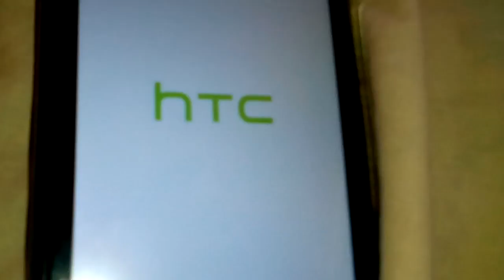Част втора дивизия е да не бъде